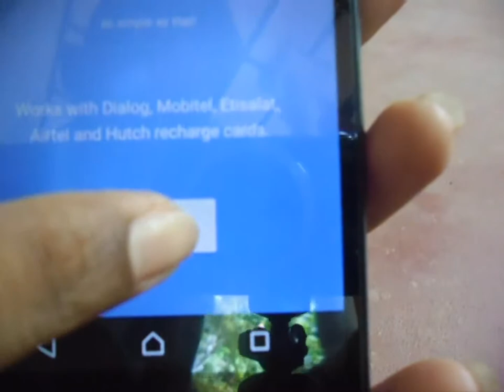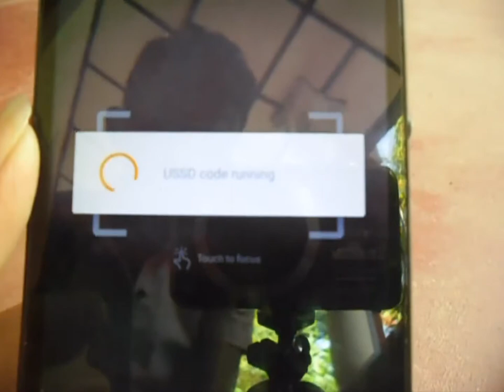Recharge your mobile with scan card - .....:::SINHALA gadget:::...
Recharge your sim with scan your rechage card...
This is easy way...
Try..

SINHALA gadget